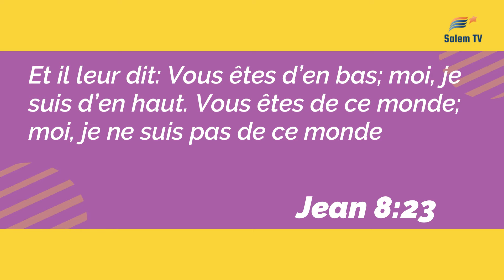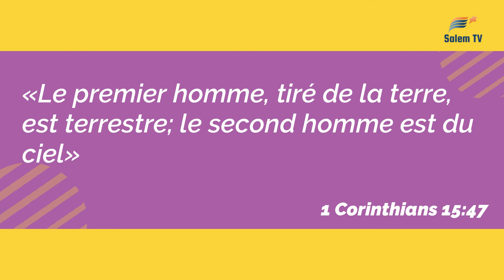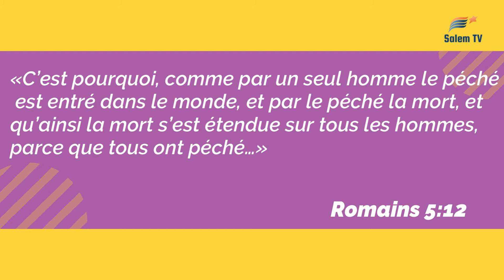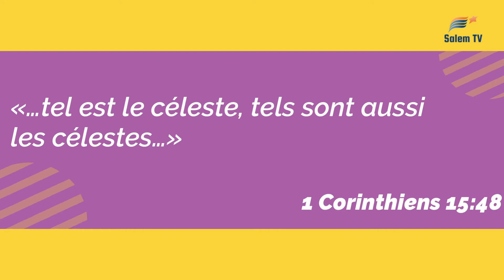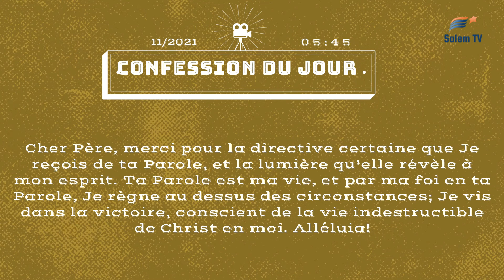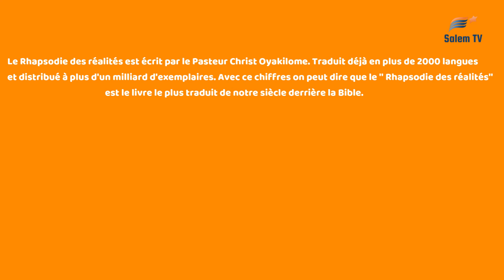RHAPSODIE DES RÉALITÉS: NÉ D’EN HAUT (20 NOVEMBRE 2021)- PS CHRIS OYAKHILOME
THÈME: NÉ D’EN HAUT

VERSET D'UVERTURE: Et il leur dit: Vous êtes d’en bas; moi, je suis d’en haut. Vous êtes de ce monde; moi, je ne suis pas de ce monde (Jean 8:23).

Nous espérons que vous avez été béni par ce dévotionnel. Nous vous invitons à faire de Jésus Christ le Seigneur de votre vie en priant ainsi: «Oh Seigneur Dieu, je crois de tout mon cœur en Jésus Christ, fils du Dieu vivant. Je crois qu’Il est mort pour moi et Dieu L’a ressuscité des morts. Je crois qu’Il est vivant aujourd’hui. Je confesse de ma bouche que Jésus Christ est le Seigneur de ma vie à partir d’aujourd’hui. Par Lui et en Son Nom, j’ai la vie éternelle; je suis né (e). de nouveau. Merci Seigneur d’avoir sauvé mon âme! Je suis désormais un enfant de Dieu. Alléluia!»

Félicitations! Vous êtes désormais un enfant de Dieu. Pour recevoir plus d’informations sur comment vous pouvez grandir en tant que
Chrétien, veuillez nous contacter à l’une des adresses ci-dessous:

United kingdom: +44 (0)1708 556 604 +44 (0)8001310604

Demeurez Bénis! Oups, pour tout vos besoin de livre chrétien pour vous édifier et demeurer ferme dans la foi aller sur la plateforme de référence qui vous propose des catalogues inédit et unique en leurs genre, je veux nommer qui vous propose que des contenus du royaume des Cieux. "Eglise.shop'' C'est la maison de Dieu, c'est votre maison, c'est notre maison. Découvrez les livres du Pasteur Chris Oyakhilome en clikant sur le lien ci-dessous